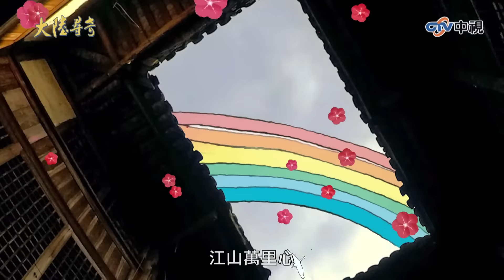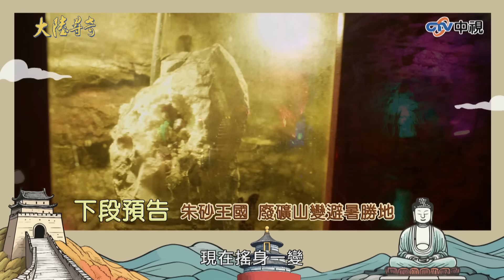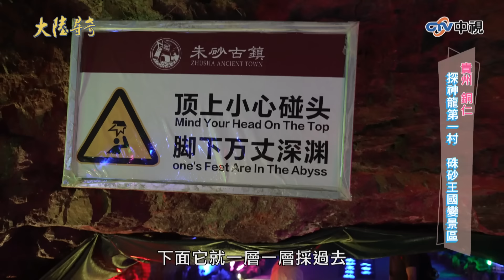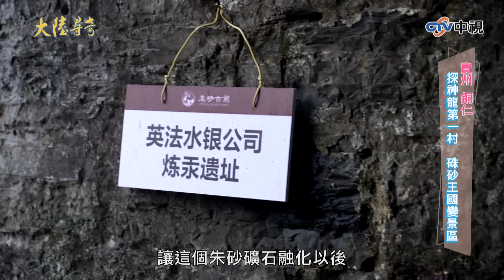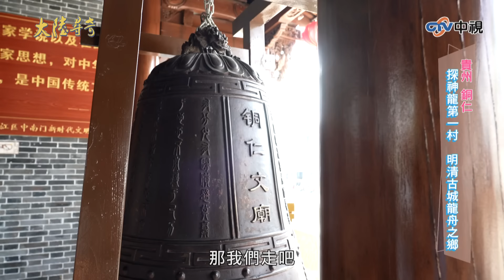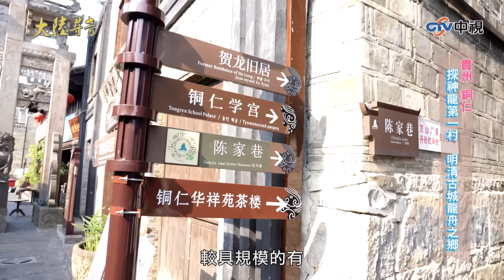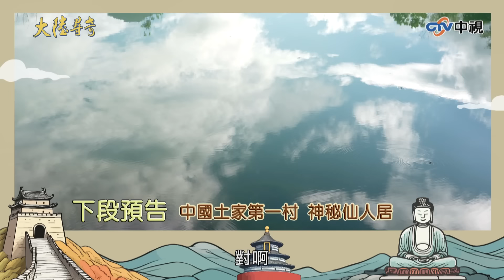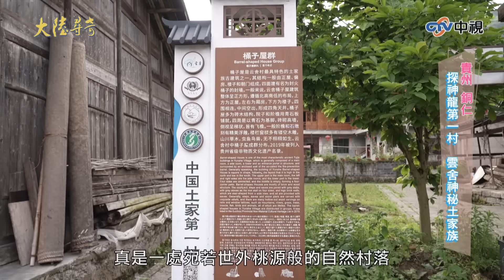《完整版》十大名茶都勻毛尖「茶料理」 神龍第一村雲舍土家族【‪@ctvchinatv‬EP2046】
《完整版》十大名茶都勻毛尖「茶料理」　神龍第一村雲舍土家族

01:00-09:13 探神龍第一村 舌尖世界品味毛尖
09:54-19:57 探神龍第一村 硃砂王國變景區
20:41-32:04 探神龍第一村 明清古城龍舟之鄉
32:24-36:29 探神龍第一村 全球最大抹茶基地
36:56-45:55 探神龍第一村 雲舍神秘土家族

外景主持人：子軒